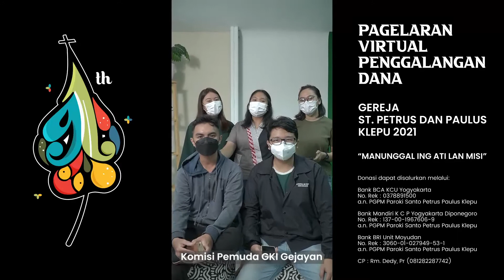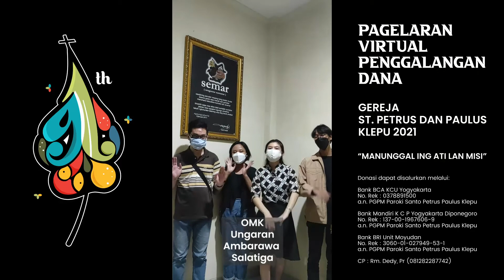Daily Vlog Mo Dedy #2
Halo semuanya. .
Umat Paroki Santo Petrus dan Paulus Klepu sedang mempersiapkan pagelaran virtual penggalangan dana lho. .

Yuk bersama-sama mendengarkan dukungan dari kaum muda dan Romo Vikjen dalam pagelaran virtual penggalangan dana pengembangan lahan gereja Santo Petrus & Paulus Klepu "Manunggal ing ati lan misi".

Donasi dapat disalurkan melalui
Bank BCA KCU Yogyakarta
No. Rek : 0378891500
a.n. PGPM Paroki Santo Petrus Paulus Klepu

Bank Mandiri K C P Yogyakarta Diponegoro
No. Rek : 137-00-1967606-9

Bank BRI Unit Moyudan
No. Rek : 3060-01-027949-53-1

CP : Rm. Dedy, Pr (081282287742)